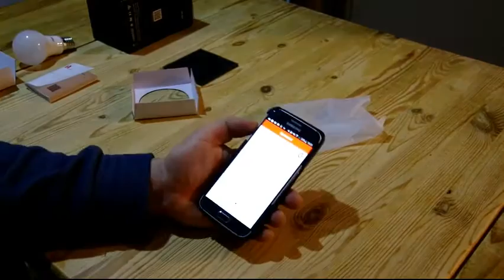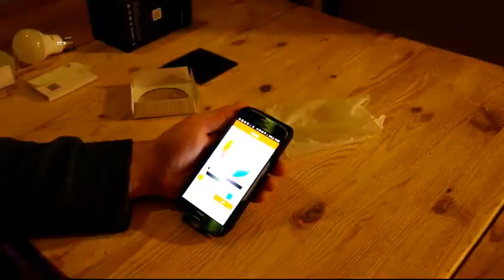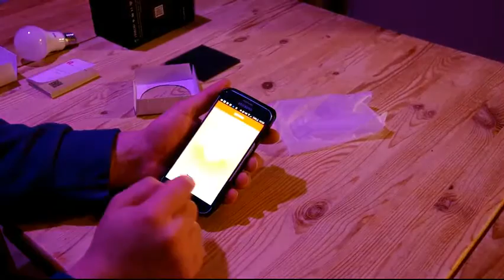Test d'une ampoule à LED musicale 1ByOne contrôlable par Bluetooth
Voici un produit original : cette ampoule s’appuie sur la technologie LED et se contrôle intégralement depuis une application dédiée via son smartphone ; cette application se télécharge à l’aide du QR Code présent sur l’emballage ainsi que sur la notice du produit. A noter que le culot de l’ampoule que j’ai reçu est un E27, c’est-à-dire qu’il se visse (contrairement au culot B22 qui se clipse).

Quand on découvre l’ampoule pour la première fois, on peut être étonné par sa grande taille ainsi que par son poids. Et c’est quand on l’utilise que l’on comprend pourquoi : elle incorpore un haut-parleur de manière à diffuser de la musique (via Bluetooth) présente dans la playlist de son téléphone ! Et ça marche plutôt bien, avec un volume sonore satisfaisant, mais qu’il ne faut pas trop pousser pour éviter une saturation du son.

Autre fonctionnalité très sympa : le fait de pouvoir contrôler la couleur de l’éclairage depuis l’application de son téléphone : on peut ainsi choisir la couleur de son choix à l’aide du nuancier proposé par l’application, afin de créer une ambiance à son goût.

Une autre bonne idée, destinée à animer les soirées, est le mode « éclairage auto » : dans ce cas, la lumière de l’ampoule s’adapte à la musique qui est lue à travers le haut-parleur de l’ampoule : les couleurs réagissent ainsi au rythme de la musique pour faire alterner les couleurs et créer un effet stroboscope très sympa.

Parmi les autres fonctionnalités disponibles, on trouve également le contrôle de mise en marche/arrêt de l’ampoule depuis son téléphone, ou encore la programmation de l’extinction automatique de l’ampoule.

J’aime beaucoup ce produit car je le trouve original, plein de bonnes idées et bien pensé : les technologies Bluetooth et LED sont ici exploitée pour créer une ambiance de fête à la maison, et c’est réussi !

Au niveau des améliorations du produit, j’aurais bien aimé qu’en mode de fonctionnement « normal », la lumière blanche de l’ampoule soit plus puissante et éclaire mieux la pièce. Cela aurait rendu le produit plus polyvalent, et utilisable au quotidien dans les pièces à vivre.

Climaxe

Cette ampoule à LED musicale contrôlable par Bluetooth peut être trouvée

Un modèle équivalent peut également être trouvé